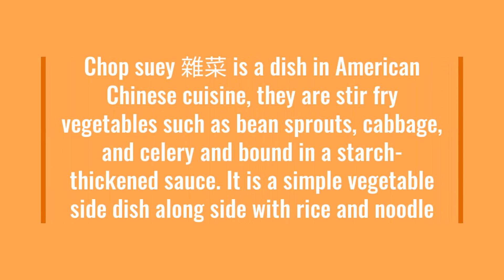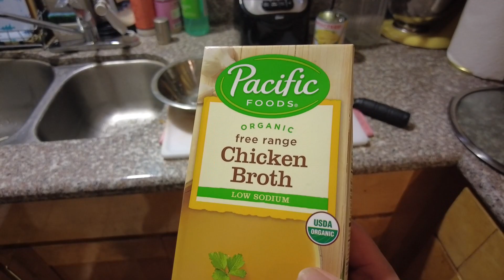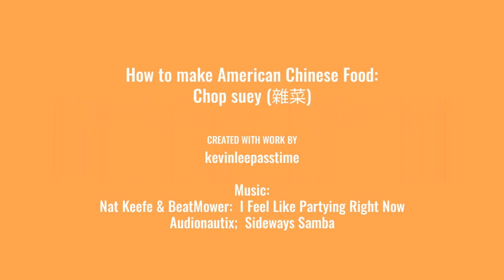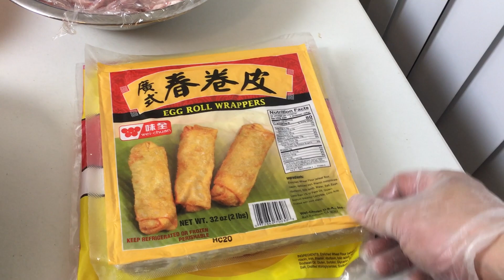How to make American Chinese Food: Chop Suey (雜菜)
Hi, today we will be making Chop-Suey.  Chop-Suey was a special dish for me, Chop-Suey literally means Stir-Fry Mix-Vegetable.  When I first working at a Chinese Restaurant, many yummy food were served, but mostly there isn’t any vegetable, so to add some greens onto the platter, we added some Chop-Suey, we also put crispy noodle sticks on top, to give it some crunchy texture.  These tasty food I had during those hard working hours made my day happy and memorable.
One of thing that always intrigue me was that at the restaurant they called it Chow Mein, and obviously chow mein is not chop-suey, but I never know why, is it because back in those day we couldn’t buy Chinese noodle, so they couldn't actually make chow-mein, so I thought….but according to wikipedia “Chop suey 雜菜 (/ˈtʃɒpˈsuːi/) is a dish in American Chinese cuisine, they are stir fry vegetables such as bean sprouts, cabbage, and celery and bound in a starch-thickened sauce. It is typically served with rice but can become the Chinese-American form of chow mein with the substitution of stir-fried noodles for rice.”  And that was exactly why we called it Chow-Mein but it is just Chop-Suey.  Now a day Chop-Suey and Chow-Mein are everywhere, with elaborate ingredients with seafood, meats, all kinds of fancy stuff.  Simple mix vegetable is a delicious vege option as a side dish gives more choices other than rice and chow-mein.

My version is not the real authentic traditional style, it is from my experience working in Chinese restaurant during the 90's and 00's, many mom and pap's Chinese restaurant is out of style, as of now there are many authentic famous Chinese restaurant from the oversea that came and they all have their own recipe, however during the early time, Chinese restaurant gave a whole generation of people the taste of Americanize style Chinese food, and that kind of flavor have linger even till these day, those old mom and papa's store are a rarity now but because of that they are super special.  You can still find them around away from the big city like LA, San Francisco or New York.  The change of healthy trends and ecological awareness have shape how people eat American Chinese food, everyone is going towards plant base, less meat, and healthier style, deep frying, heavy sauce is going out of style.  However Americanize style Chinese cuisine will always have a special place in my heart, the smell of food in the Chinese restaurant kitchen during the time when I was just a dish washer, the feeling of being hungry and eating yummy food during my meal break was such a happy memories for me that I just can't forget, so are the food :)